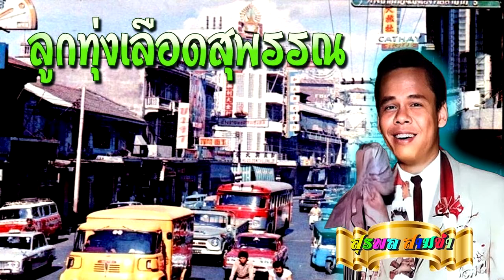ลูกทุ่งเลือดสุพรรณ สุรพลสามช่า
ก่อนฟังควรต่อโทรศัพท์กับ ระบบเครื่องเสียง หรือ ต่อโทรศัพท์ฟังกับ เครื่องเสียงในรถ
ท่านจะได้ฟัง ในระบบเสียงที่เบส นุ่ม หนักแน่น สมบูรณ์ครับผม